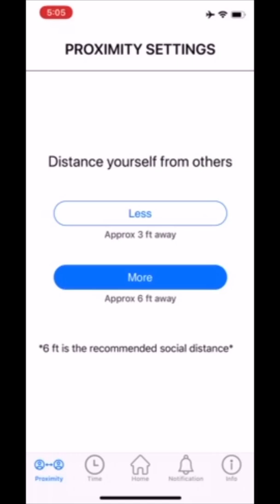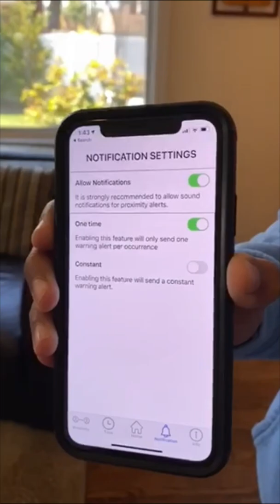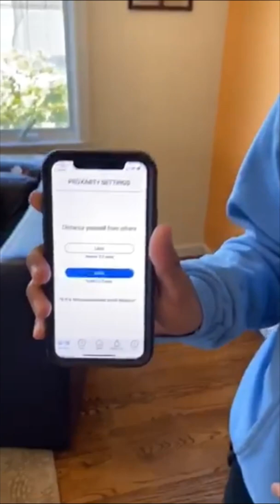Social Distancing App - Full Presentation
An attempt to harness in-built technology in our smartphones to show how we can promote SOCIAL DISTANCING.